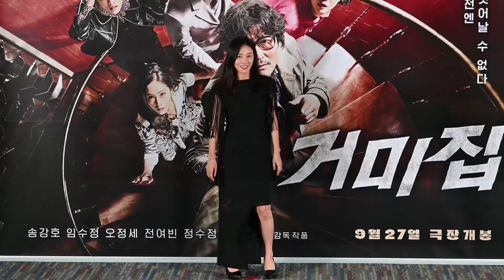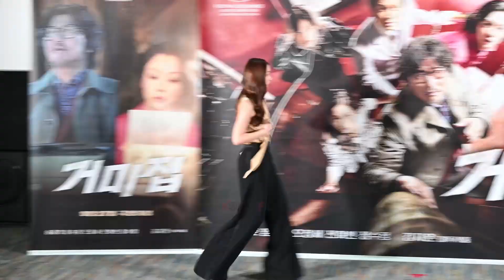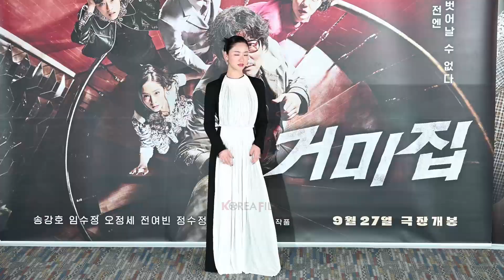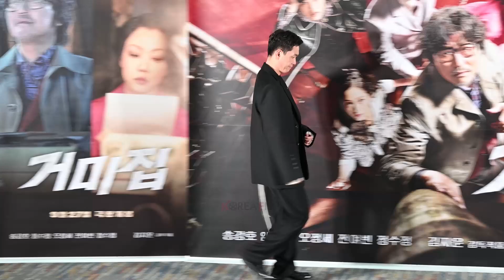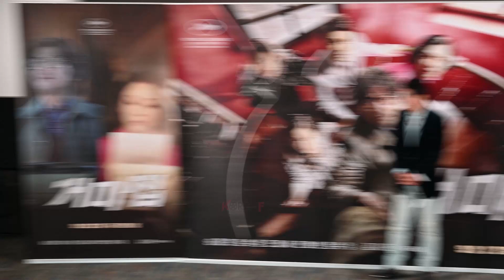[포토타임] 임수정X전여빈X정수정X장영남X박정수, 여배우 5人5色 매력ㅣ영화 [거미집] 언론시사회ㅣLim SooJung, Jeon YeoBeen, Jung SooJung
올 추석, 관객들에게 유쾌한 웃음을 선사할 영화 '거미집'이 9월 14일(목) 오후 2시 메가박스 코엑스에서 언론시사회 및 기자간담회를 개최했다.

이날 기자간담회에는 송강호, 임수정, 오정세, 전여빈, 정수정(크리스탈), 박정수, 장영남 배우, 김지운 감독 등이 참석했다.

* 사진 제공 : ㈜바른손이앤에이